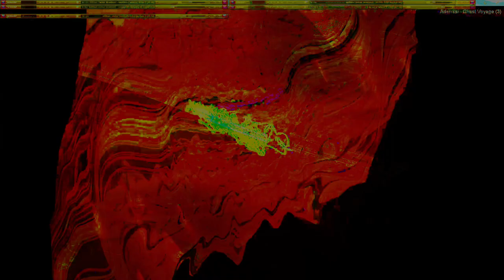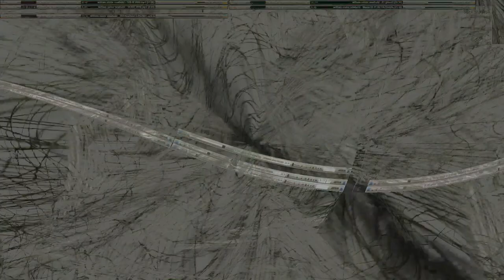Movie 24 10 18 16h09m16s series V